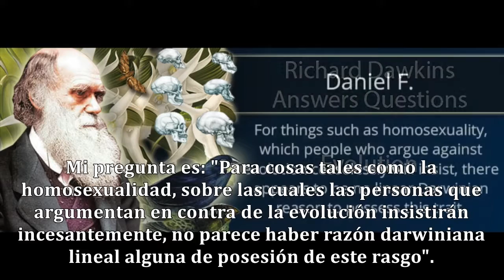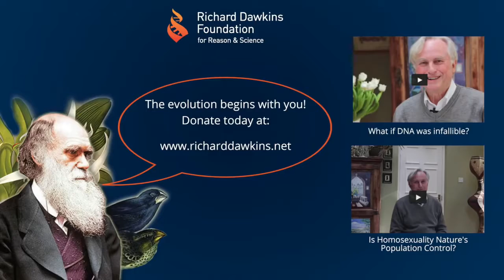Cómo la Evolución explica la Homosexualidad (Richard Dawkins)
Todos los Derechos de Richard Dawkins Foundation For Reason And Science.